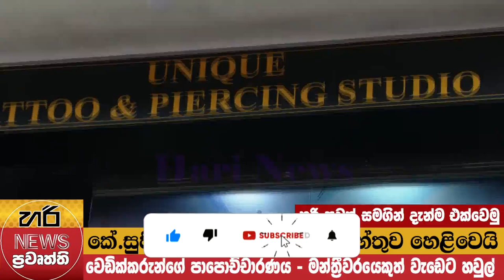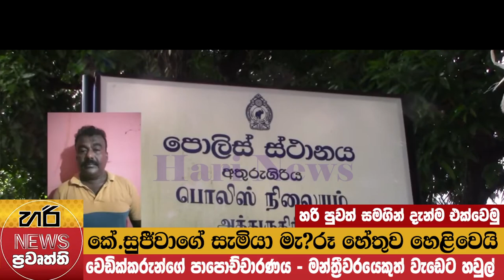කේ සුජීවාගේ සැමියා මැ@රූ හේතුව හෙළිවෙයි - වෙඩික්කරුන්ගේ පාපොච්චාරණය | Hari News | Gossip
K. Sujeewa is a renowned singer in Sri Lanka, known for her hit song “Ingimarana Tharu Raana.” She has performed at numerous musical events. A mother of two daughters, she has openly spoken about her two failed marriages and is often portrayed as a strong, independent single parent.